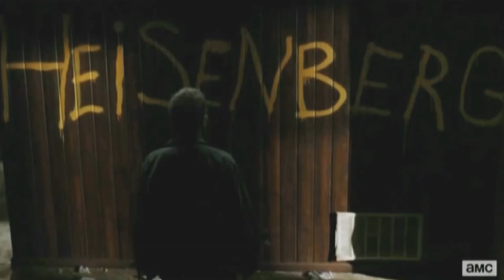Breaking Benjamin Meets Breaking Bad - Without You For Walter White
In case You Have Missed Our Previous Video Here Is The Link:

Linkin Park Meets Avengers - One More Light For Iron Man!

Breaking Bad is an American neo-Western crime drama television series created and produced by Vince Gilligan. The show originally aired on AMC for five seasons, from January 20, 2008, to September 29, 2013. Set and filmed in Albuquerque, New Mexico. Walter White, a chemistry teacher, discovers that he has cancer and decides to get into the meth-making business to repay his medical debts. His priorities begin to change when he partners with Jesse.

This simply shows that one person can be this much dark at a time and bright as well at other point. The one thing about this leading character is he is just fearless to do anything, he doesn't have anxiety issues, he is not obviously coward at all, he is a real man, he understands that he is a man he have to do things that is best suited for his family, it doesn't matter for him whether his family love him or wait for his death, it doesn't matter his son is abusing him, he just want to provide the drug money to them.

Breaking Benjamin is an American rock band from Wilkes-Barre, Pennsylvania, formed in 1999 by lead singer and guitarist Benjamin Burnley and drummer Jeremy Hummel. The first line-up of the band also included guitarist Aaron Fink and bassist Mark Klepaski. "Without You" as written by Jasen Rauch and Benjamin Burnley. Without You is a moving, emotion, pure, strong, fascinating, powerful song. Too many people there are different meanings behind this song.

The Background music used is Breaking Benjamin’s Without You Acoustic Version which adds up dramatic feels in this music video.